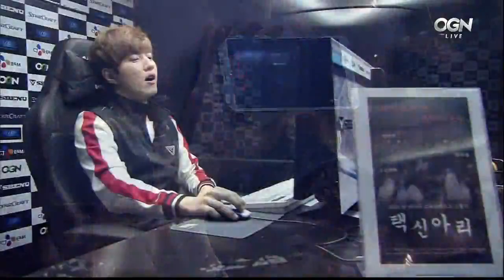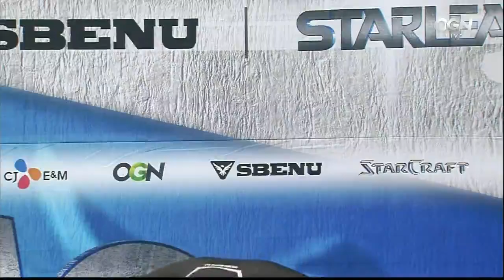08012 4강 A조 김택용P VS T 박성균 5경기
8/19 수요일 오후1시
조일장Z VS P 윤용태
1SET 라만차
2SET 서킷브레이커
3SET 신 단장의 능선
4SET 네오제이드
5SET 라만차